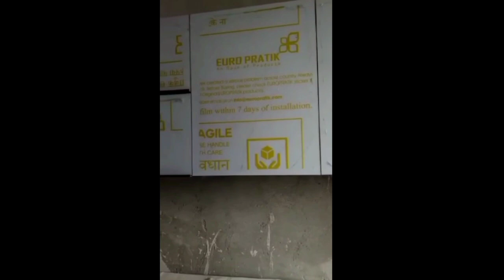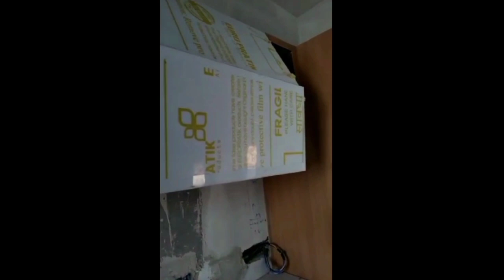LED TV Unit कैसे बनाते है how to install The TV Unit on the wall latest TV Unit design कैसे बनाएं